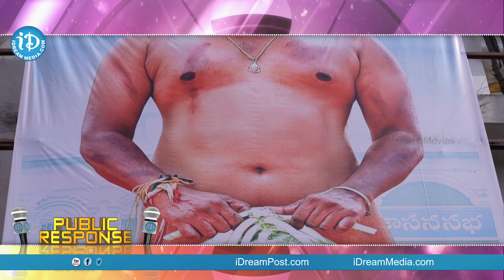Cauliflower Movie Public Response | Sampoornesh Babu | Vaasanthi | Cauliflower Movie Review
👉 Episode 1 Watch Cauliflower Movie Public Response/Public Talk on @iDreamMedia . Cauliflower movie stars Sampoornesh Babu, Vaasanthi, & Getup Srinu. Directed by RK Malineni and produced by Asha Jyothi Gogineni. Music composed by Prajwal Krish.